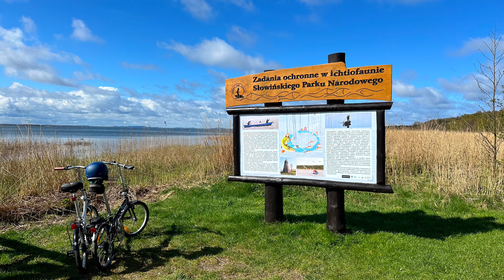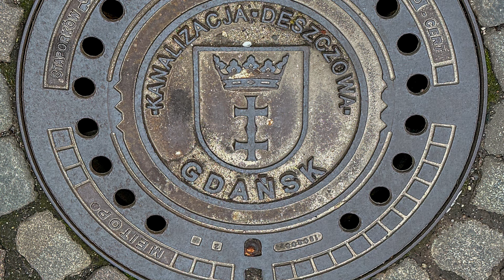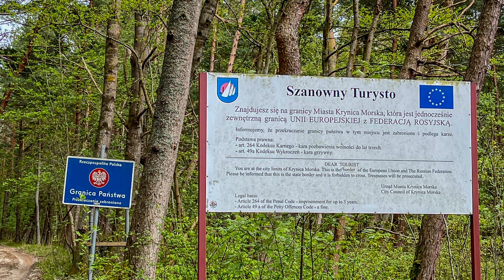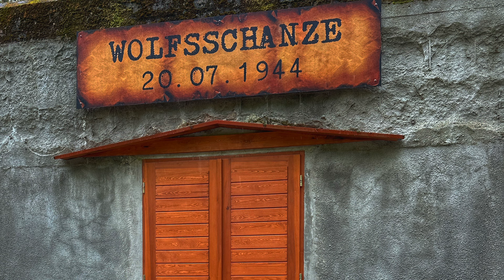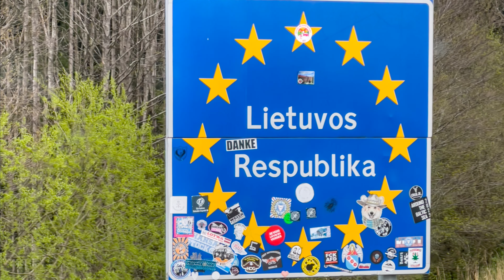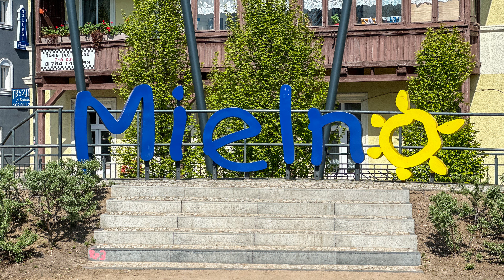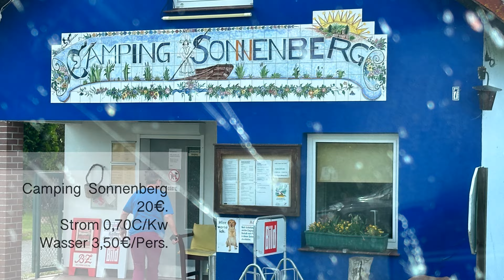Polen 2024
Rundreise durch Polen April 2024.
Werbung im Film ist nicht beabsichtigt!
Musik - Julius H. - Soundcloud